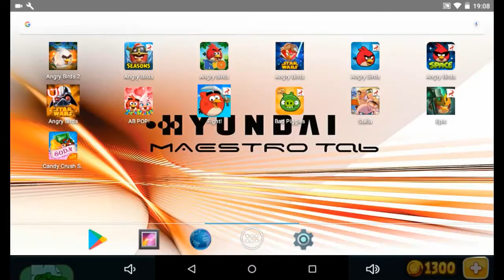Angry Birds Seasons - Season's Greedings - Level 1-20 - 53,570 - World Record!